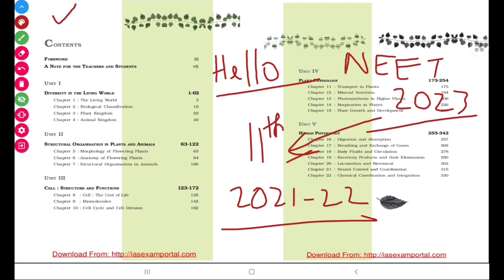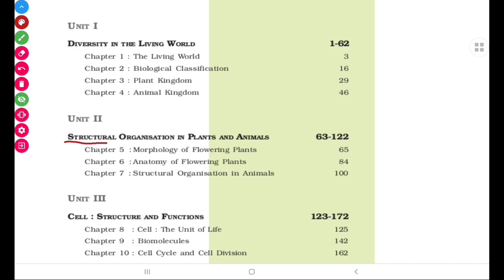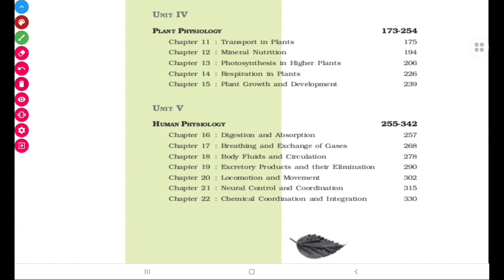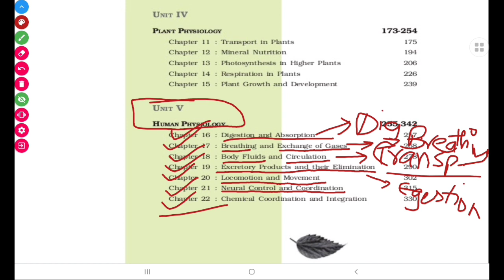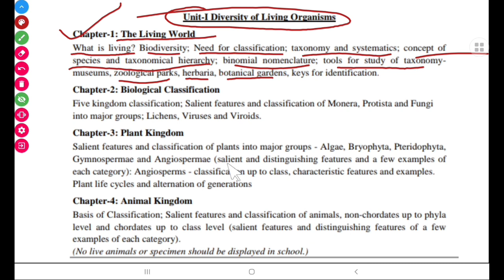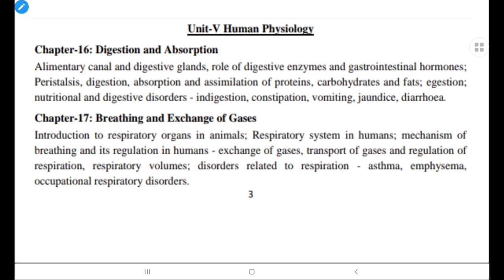Biology Syllabus | Class 11 | 2021-22 | NEET 2023 | NCERT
Hello everybody,
Myself Aryan Shukla.
Welcome to Shukla learning point.
In this video, I have given information about the syllabus of Class 11th Biology for the Session 2021-22. This syllabus will also be for the NEET 2023 ASPIRANTS.

Agar video achhi lage to yar like kar do. Aur apne friends k sath prefer kro. Comment your doubts.